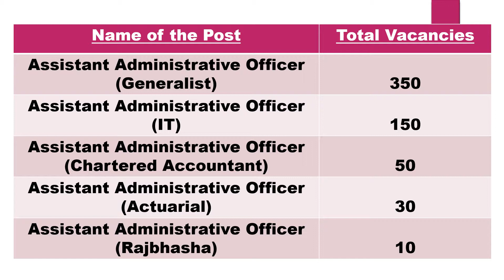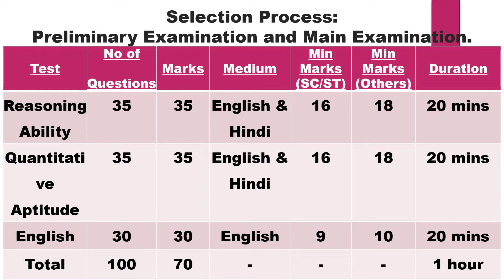JOB WORLD LIC recruitment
Life Insurance Corporation of India (LIC) Assistant Administrative Officers (AAO) recruitment 2019 notification and online registration was leaked out. Eligible Bachelors Degree and Post Graduates apply online for appointment of Assistant Administrative Officer in Generalist / IT / Chartered Accountant / Actuarial / Rajbhasha disciplines for filling up 590 vacancies. The last date for submission of online registration is 22nd March 2019.

click the link to apply